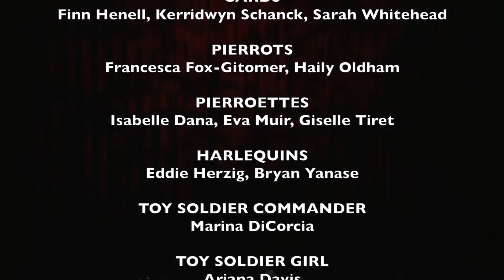THE ENCHANTED TOY SHOP (La Boutique Fantasque) Ch: John Clifford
The first big original children's ballet I did for The Portland Ballet, (a school and training and company) in Portland Oregon (not to be confused with the one in Maine) was my own take on the old Ballets Russes ballet by Leonid Massine. I used the same score as the original LA BOUTIQUE FANTASQUE, but added more Rossini music and made quite a different story. It does start off in a Toy Shop like the original, but then I added a new story about the shopkeeper and his downtrodden wife, that brings it to a whole new level. I also added several new characters like "Pinocchio" and the "Blue Fairy"...and even two acrobatic "French Poodles." The music is gorgeous (and played live) and the production is quite opulent...especially for a school. The founders/directors, Nancy Davis Lane, and her husband Jim Lane, were principal dancers in my original LOS ANGELES BALLET in the 1970's and early 80's, and were primarily trained at Balanchine's School of American Ballet, so the lineage is now going forward. They've been performing this ballet off and on for over 16 years, and each year the casts change. Some stronger dancers come and go, but this is very representative of the quality of their students. All the credits are at the beginning of the video.